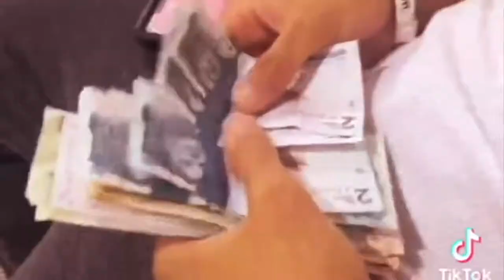JAY 0NE - ALOHA OFFICIAL MUSIC VIDEO (Prod.Rudy)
Shot in Cartagena Colombia for my 24 birthday trip‼️🎬🥳🎊🇨🇴🌪